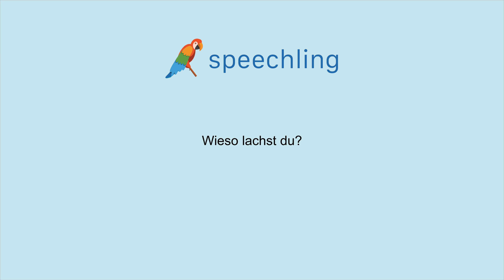How to say "Why are you laughing?" in German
Male Voice:
Wieso lachst du?

Female Voice:
Wieso lachst du?

Male Voice Translation:
Why are you laughing?